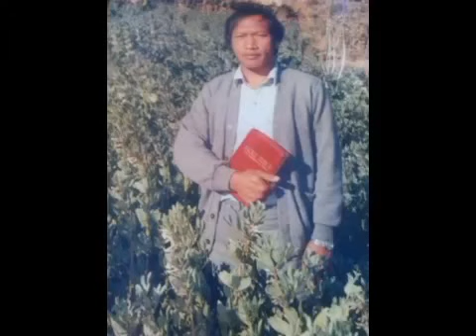Sia Thawng Kim - Siktukilh Hilo, Hong Itna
Zo Limtui Series No.2

V1
Ka nuntakna nak Zeisu Topa hi,
Ka sapna khempeuh hong sik hong guan hi;
Ka sap pen laitak kei ading hong si,
Ka sapna khempeuh kicingsak hi.

Sakkik:
Singlamteh tungah kikhen,
Bang in len bang in kilhcip,
Siktukilh a'hi diam?
Siktukilh hilo, Hong itna hi zen veh,
Hih thu ke’n bang tawh ka teh thei diam!

V2
Mawhna koi-ah om? Pasian lungtangah,
Itna koi-ah om? Pasian lungtangah,
Pasian lungtang tui bang hong sawpsiang ta,
Itna in mawhna lohkhinzo ta.

V3
Lainatna in kai, hamsiatna singah,
Mawhna’n ling bang sun itna lungtangah,
Zeisu mawhna lom kisuaksak zo ta,
Hong mawhsakpa’n hong diksak zo ta.

V4
Hong itna lian sa’ng hong ngaihna sang sa’ng,
Lei leh van a kihal bangin kidang,
Bang ka suak zen tam, hong itlo hi leh,
Ka khitui khempeuh in cin’ ken teh.